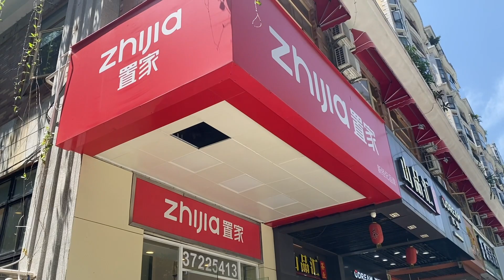CUANTO CUESTA VIVIR EN CHINA 2022- PRESPUESTO EN $$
Presupuesto, Cuanto se necesita exactamente para vivir en China, Guangzhou, shanezhen, shanghai, hongkong para  radicar en el gigante asiatico, presupuesto, zonas, areas recomendadas

◈ SPOTIFY/ PODCAST: Miguel Angel Bejar